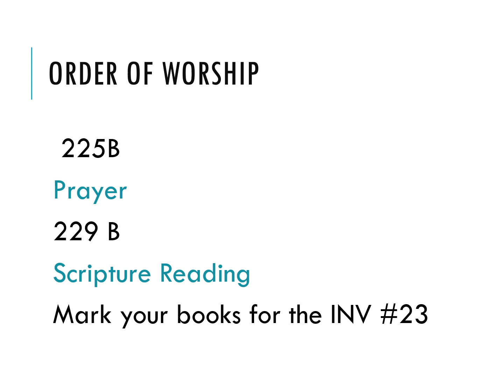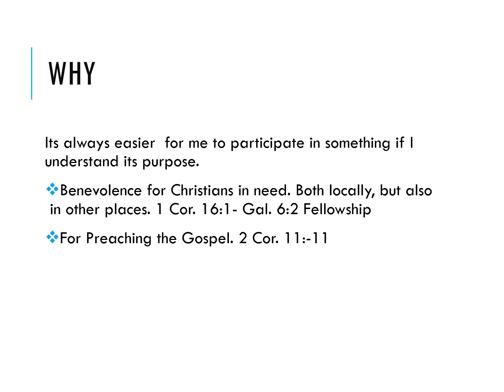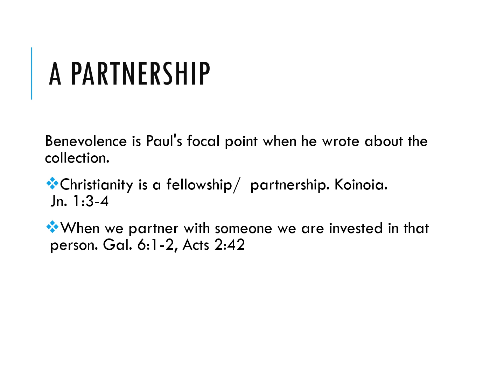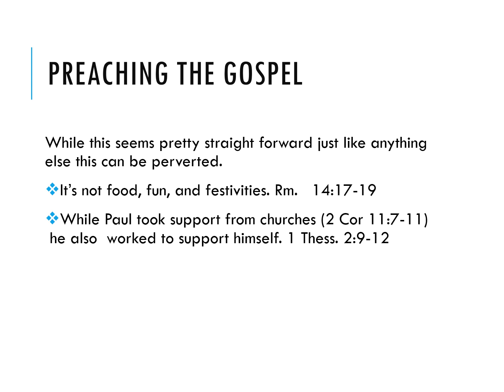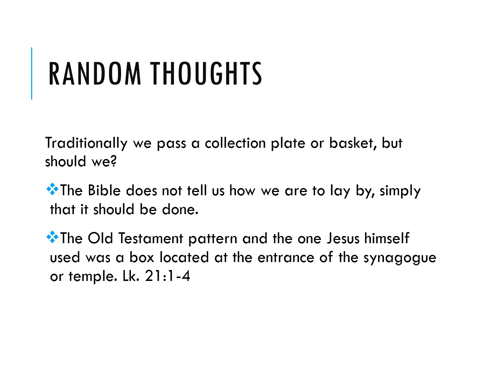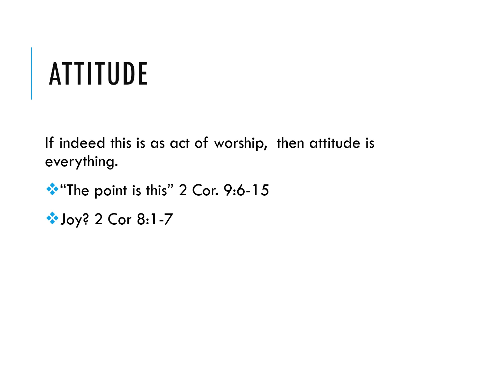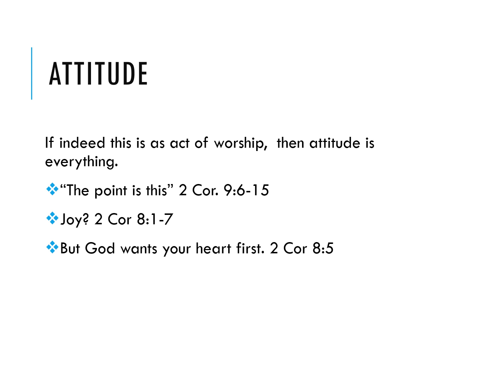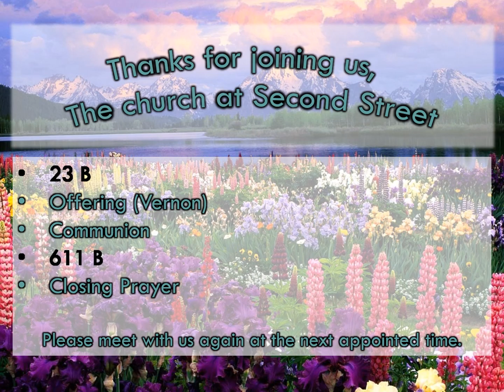Elements of Worship Laying by in store